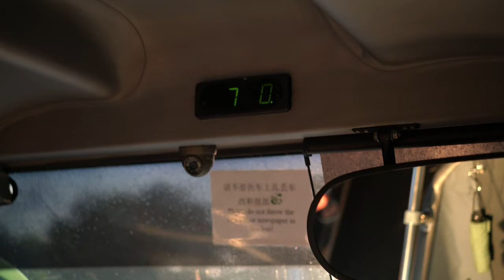Possehl Bintan trip & Team Building 2018